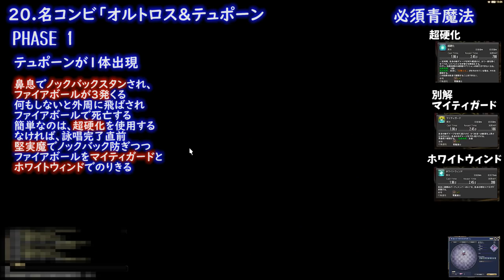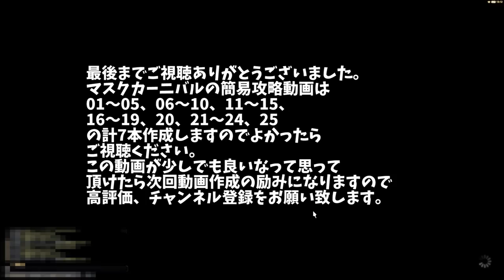【FF14】青魔道士 マスクカーニバル20. 名コンビ「オルトロス＆テュポーン攻略【ぬけまる】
【FF14】青魔道士 マスクカーニバル20. 名コンビ「オルトロス＆テュポーン攻略【ぬけまる】現段階の攻略動画です。

マスクカーニバルの攻略動画は
01～05、06～10、11～15、16～19、20、21～24、25
の計7本作成しましたので合わせてご視聴ください。
この動画が少しでも良いなって思って
頂けたら次回動画作成の励みになりますので